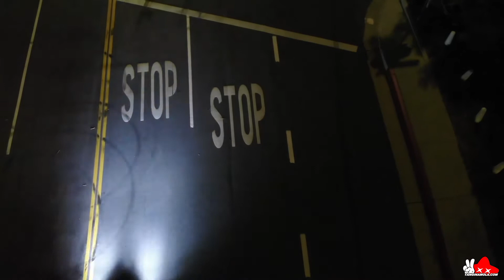TANGINAMO LIFESTYLE - JAYVIE’s WIDE BODY CIVIC